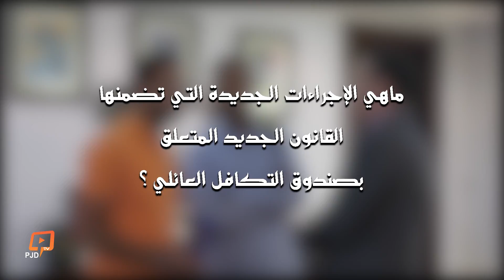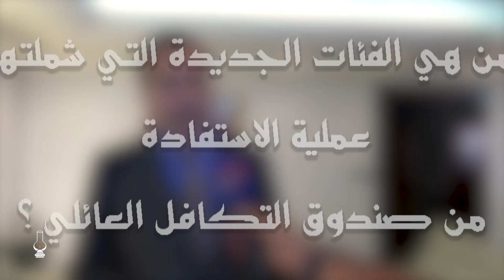تبسيط إجراءات الاستفادة من صندوق التكافل العائلي وتوسيع دائرة المستفيدين